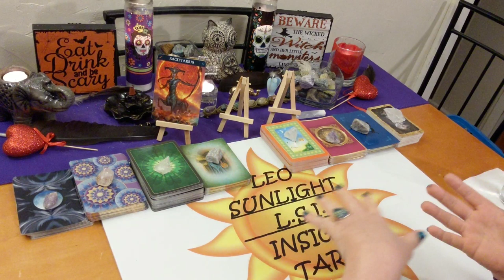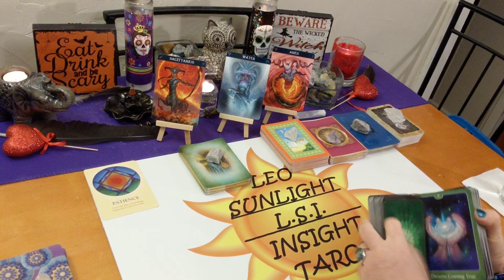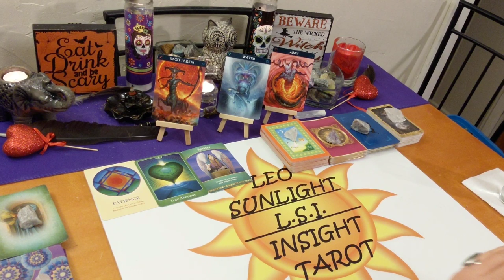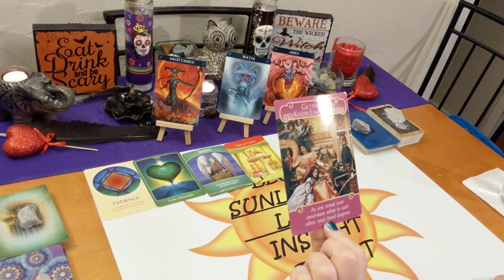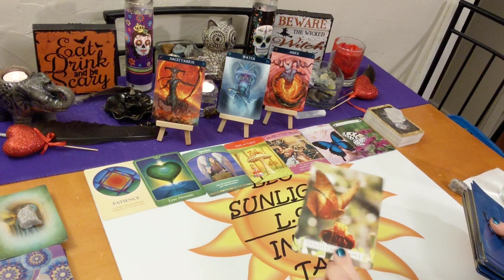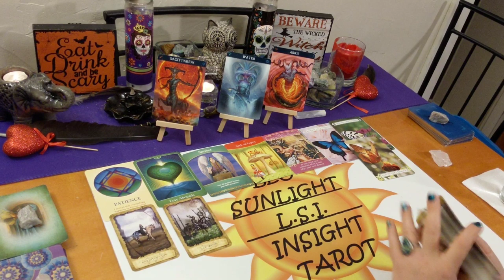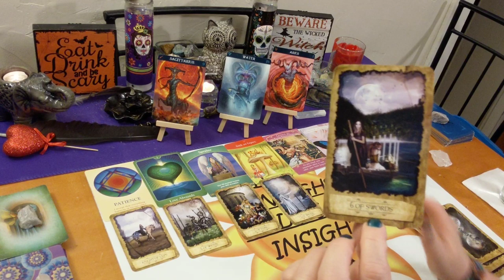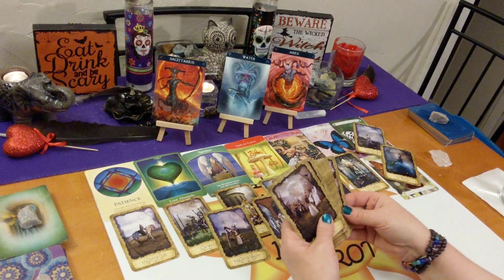♐Sagittarius Love Singles♐ Who’s Coming Towards You? When, Where, How 💞Love Abounds💞 October 2019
This reading is for Sagittarius in your sun, moon, rising or Venus. Click the settings icon above ^ if you would like to speed up this reading, next to the cc button.

Decks used:
Life Purpose, Romance Angels, Butterfly Oracle – Doreen Virtue
Psychic Tarot for the Heart – John Holland
Answer is Simple – Sonia Choquette
Mystic Dreamer Tarot – Barbara Moore